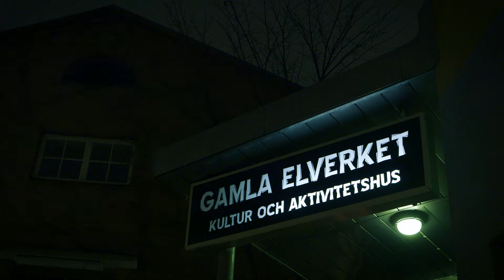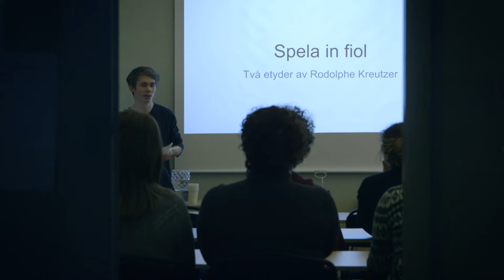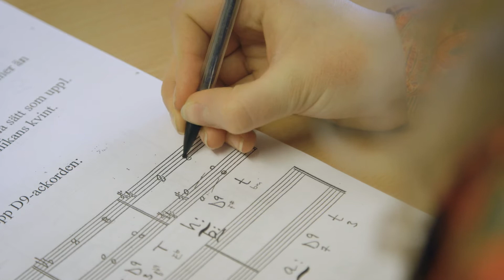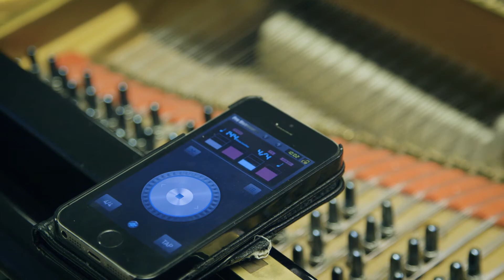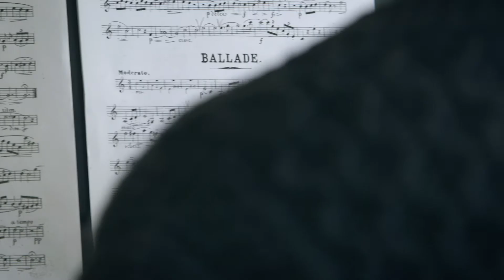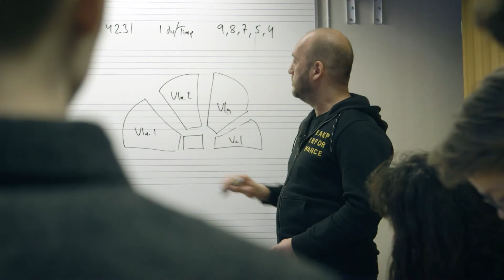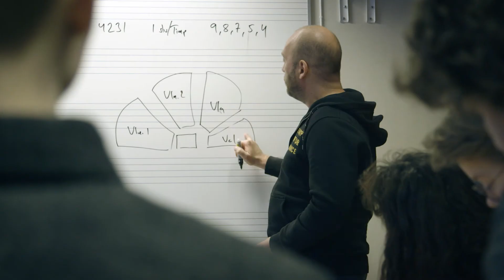Musikkonservatoriet Falun 50År!